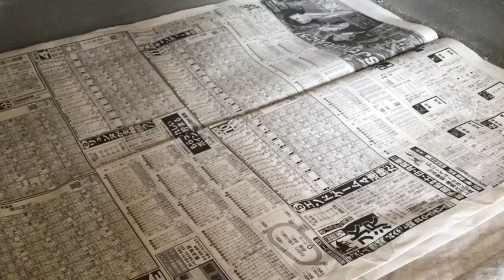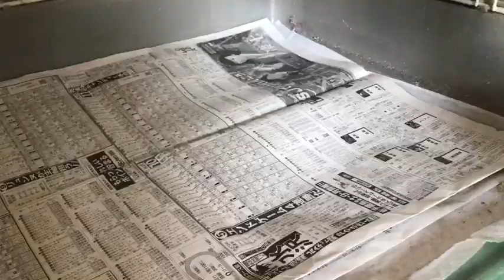カラスのクッピ ハシボソガラスのタビちゃん ケージ紹介 ウ○コするよ～ Crow's KUPPI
障害などにより自然に返せない子を
届出をして保護飼育しております。
野鳥の保護飼育に関しては、
各自治体により対応が変わりますのでご注意下さい。

ご登録よろしくお願いしますm(__)m

【保護主レン】
鳥獣救護ボランティア
◆クッピを保護する前からInstagramやってます。
遡るとクッピ保護当初の投稿見られます。

◆EDイラスト提供
チョークアトリエ　マグノリア

鳥獣救護ボランティアをしていますが、
人間基準の思い込みや偏見を捨てると、
外の世界が違って見えてくるかも(*^-^*)

【カラスのクッピ】
2017年６月
足と尾が動かないカラスの幼鳥を保護。
仰向けで寝たきりでしたが歩けるようにはなりました。
洋服はウ〇コキャッチの役割だけでなく、
尾が動かないのでバランスを取る役割もしています♪

【Ren'sFamily紹介】
☆巣を撤去され捨てられていた土鳩：トッピ(突飛)君2015年8月～
☆障害があり飛べないカラス：クッピ(空飛)2017年6月～
☆台風の夜に落ちていた片目のキジバト：マワル(満八月)君2017年8月～
☆手品で不要になり処分予定だったギンバトたち保護：
イチ(一)君、ヨウ(陽)君、ライ(来)ちゃん、フク(復)ちゃん2017年3月～
その子供たち、
ツヅク(続)ちゃん
ココロ(心)君（ペローシスという足の障害あり）
ナゴム(和)君、ヒビ(日々)君、テラス(照)ちゃん
☆所有放棄された元レース鳩：ポッピ(放飛)君2019年4月～
☆５年ほど保護されていたハシボソガラス：タビ(大飛)2020年1月～

☆保護犬の黒ラブ：ピーちゃん１４歳（寝たきり介護）

Ⅼiving with a crow with a disability.
장애가있는 까마귀와 함께 생활
Vivir con un cuervo con una discapacidad.
Leben mit einer Krähe mit einer Behinderung
‎العيش مع غراب ذو إعاقة